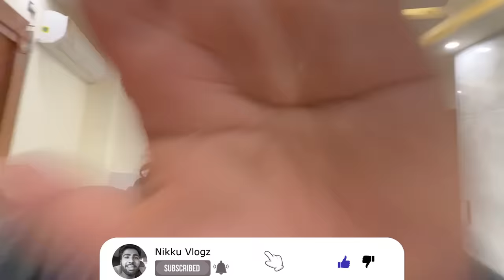Car ka Boombb bana diya 😱 Diwali vlog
Finally car Booomb 😱 Diwali vlog